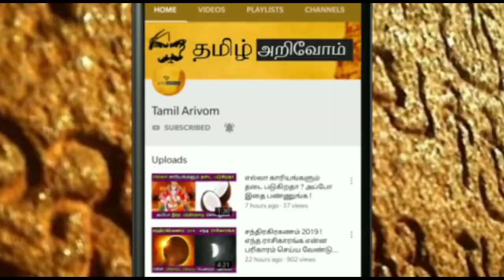நாளை ஆபத்து சனியோடு நவமி ! தனுசு ,மகரம்,கும்பம்,ரிஷபம்,மீனம்..சனி தோஷம் நீங்க இதை செய்ங்க !